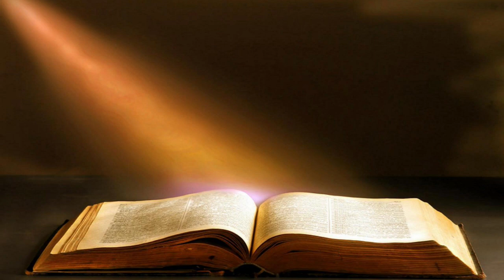2023-06-26 - KFBC RCL Scripture Readings - Year A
MONDAY, JUNE 26, 2023 | AFTER PENTECOST
MONDAY AFTER PROPER 7
YEAR A

  Psalm, First Reading & Second Reading, Option I
             Psalm       Psalm 6
             First Reading       Micah 7:1–7 (Complementary)
             Second Reading       Revelation 2:1–7
  or
             First Reading       Genesis 16:1–15 (Semicontinuous)